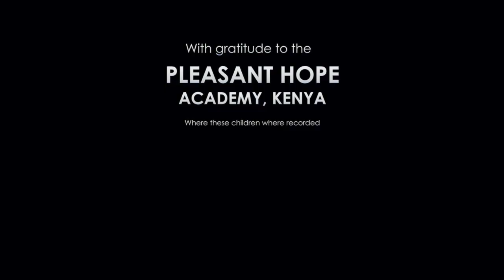"We are the Earth": Children for a United Planet - Pleasant Hope Academy, Kenya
We are delighted to share this message from the children at the Pleasant Hope Academy, Kenya.

This was presented as part of the Nova Annual Conference—Monday 6 December, 2021, Session 7 on “Nature, art and creativity for wellness, belonging and community"

(This conference was a collaboration between the Nova Institute for Health and inVIVO Planetary Health, which is now part of the Nova Network)